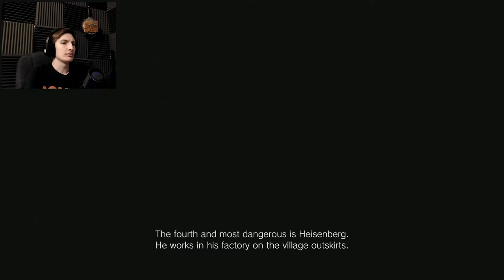TALL MOMMY, NO! - Resident Evil: Village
{PT 5} i mean shes even taller now heh